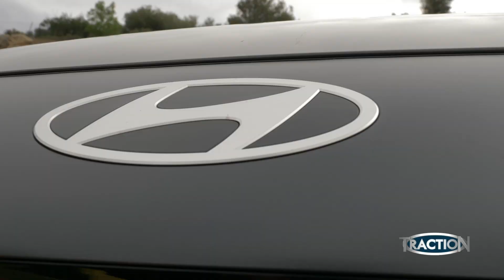TractioN 2024 | Hyundai Ioniq 6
HYUNDAI IONIQ 6: Στην πιο... θεατρική παρουσίαση της χρονιάς, ο Κώστας σηκώνει την αυλαία του TractioN για το πολυσυζητημένο και εντυπωσιακό, από κάθε άποψη, Hyundai Ioniq 6. Έχοντας ήδη κατακτήσει έναν επίζηλο τίτλο, ως Παγκόσμιο Αυτοκίνητο της Χρονιάς για το 2023 από μια κριτική επιτροπή 100 δημοσιογράφων αυτοκινήτου από 32 χώρες, το Ioniq 6 μαγνητίζει τα βλέμματα και τους προβολείς. Με έναν μακρύ κατάλογο προσόντων και καινοτομιών, για τα οποία οι φίλοι της τεχνολογίας και της σύγχρονης αυτοκίνησης θα έχουν την ευκαιρία να ενημερωθούν αναλυτικά -φυσικά μόνο μέσα από τη συχνότητα του Star και το TractioN!